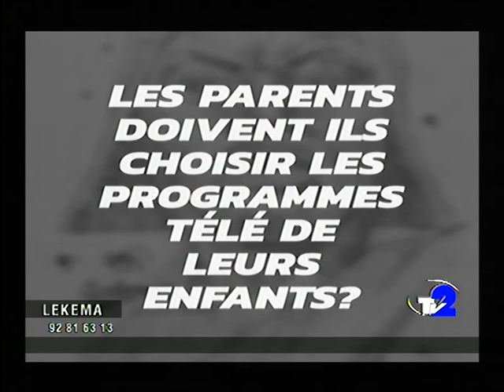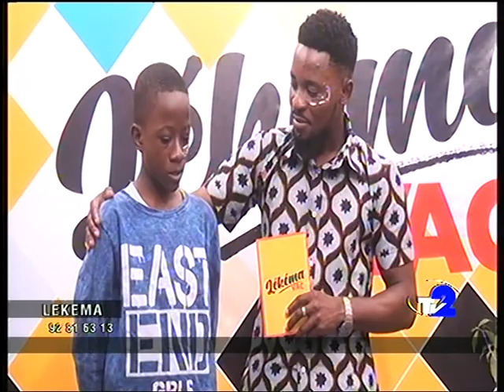LEKEMA DU 31 08 2022 SUR TV2